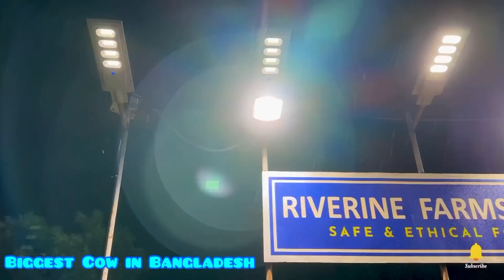My First Time Visit Riverine Farms Ltd | Riverine Farms 2024 Collection | Biggest cow in Bangladesh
Look around for videos like the one you just saw.

Tnx for visit 😍🥰😍